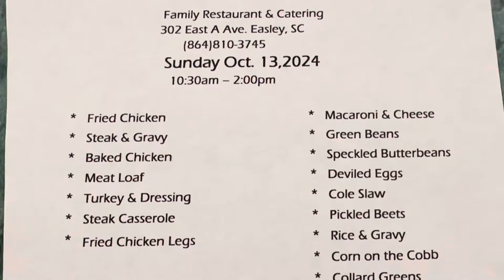Lunch at Butterbeans in Easley, SC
We were looking for a new place to eat today and this popped up on Google so I said let’s try it out.